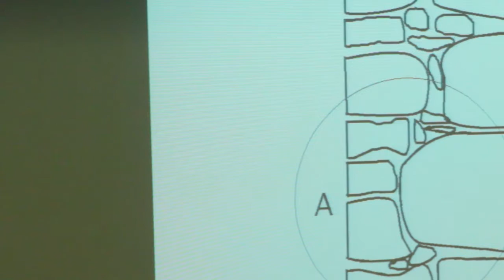Conferencia de Francisco Reimâo Queiroga (Arqueólogo)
Conferencia do arqueólogo Francisco Reimâo Queiroga, incluida nas II Xornadas sobre a conservación "En Castros do Noroeste Peninsular" celebradas en Lugo no ano 2015.